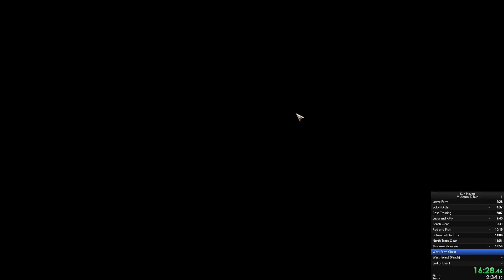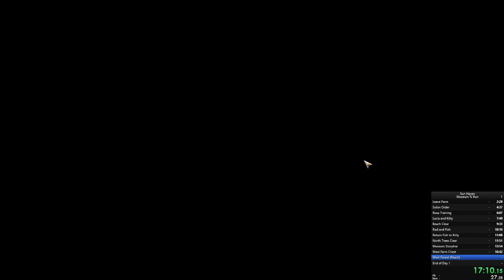SunHaven Day 1 - Run 001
Practice towards a 2-player Sunhaven Museum Speedrun.
-a few missteps in routing
-did west forest splits in reverse order